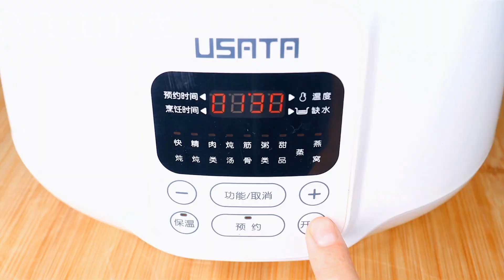【橘子姐美食】自从知道米饭可以这样煮，我家大米不够吃了，挑食的孩子也抢着吃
大米几乎是家家户户每天都见的事物，大米是主食，一般家庭里吃大米的时候都是蒸着吃，但是你知道吗？大米有很多种吃法，今天给大家带来一个懒人做法!
自从知道米饭可以这样煮，我家大米不够吃了，挑食的孩子也抢着吃

大家好，我是橘子，来自中国，是一位全职妈妈！
我平常特別喜欢给家人做各种美食，也喜欢做美食的过程，我每天会在这里分享中国的美食做法，喜欢的小伙伴可以关注我哦！
烩菜米饭 炒米饭 橘子姐美食 "我们的视频着重展示美食制作过程，所有食材的来源都符合合法和道德标准。"